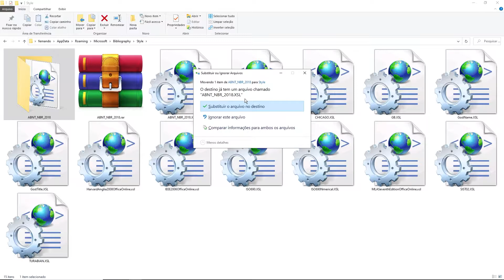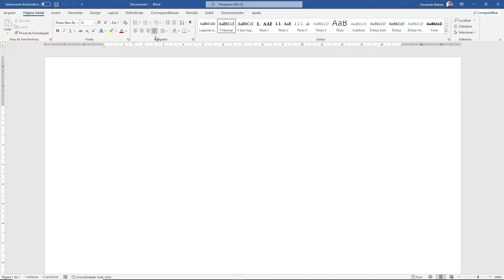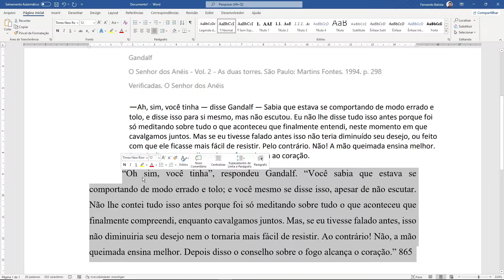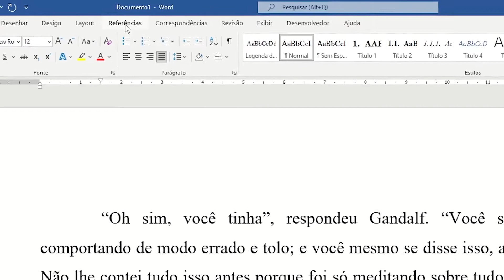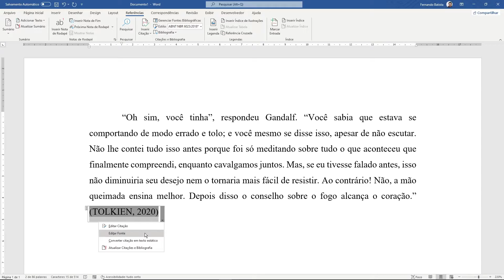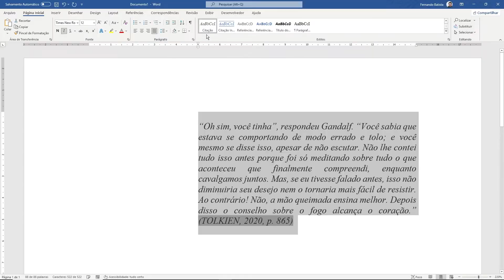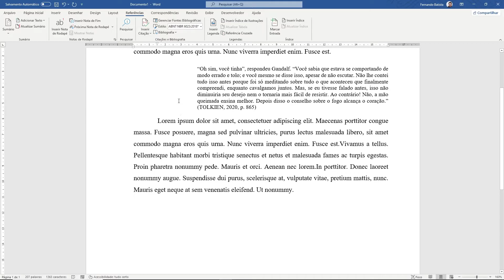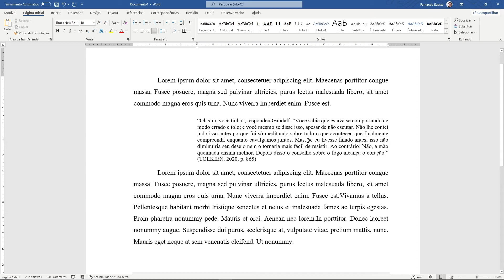📃 WORD | Citação e referência nas normas da ABNT | Rápido e fácil